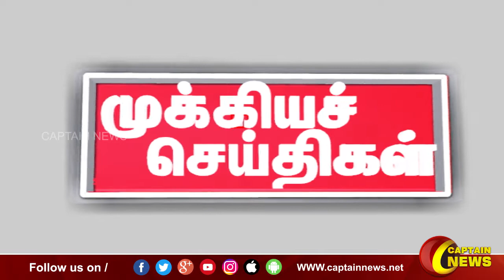காலை 7 மணி || தலைப்புச் செய்திகள் || HeadLines || 7AM || 17-10-2022 || Captain News